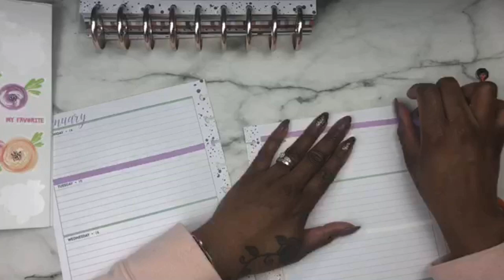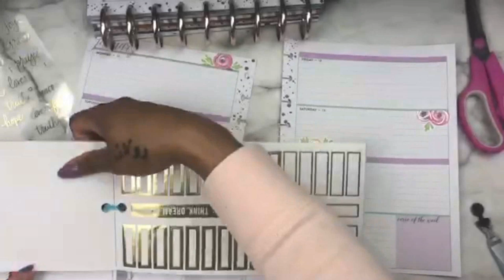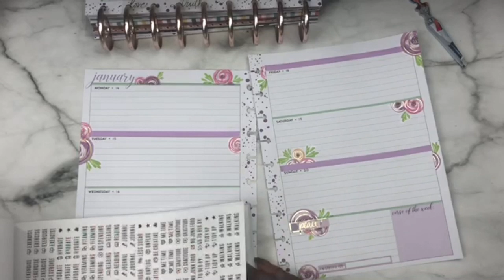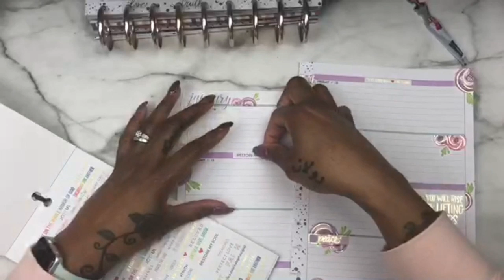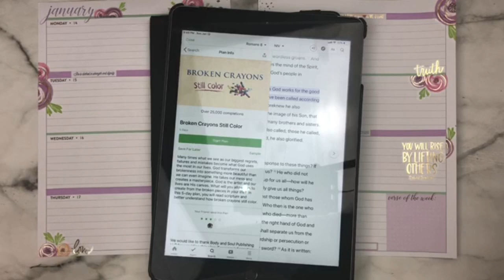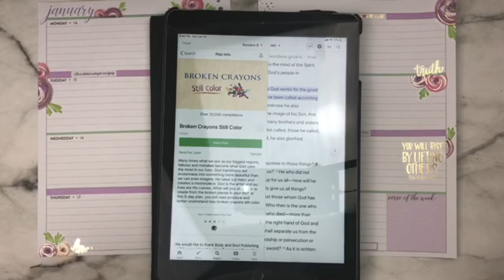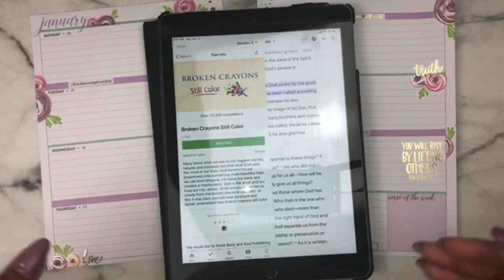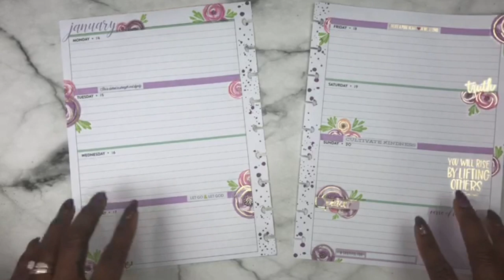PLAN WITH ME: FAITH PLANNER (Jan 14-20)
I hope you will join me for this 5 day reading plan.

• MAILING ADDRESS:
CheKesha Simms